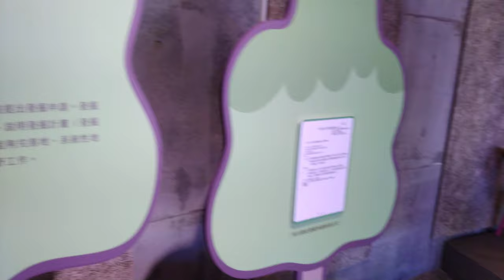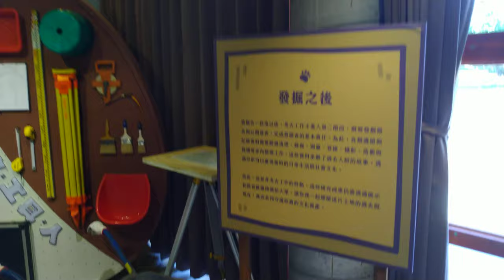考古 工具 人 03